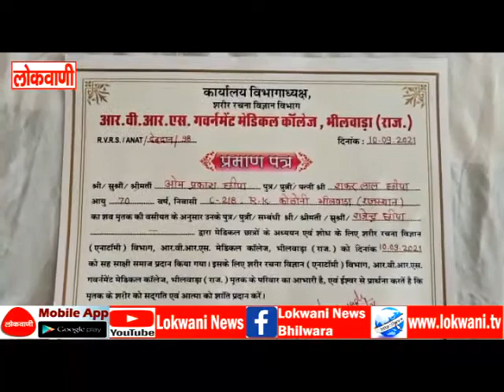मेडिकल छात्रों की पढ़ाई के लिए मृतक की देह सौंपी